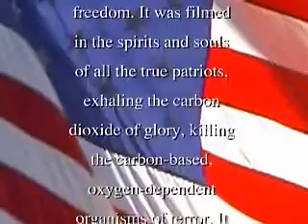Courthouse Calamity!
The last remaining footage of three friends, leaked after the ensuing court battle that led to their (in)famous triple death sentence.  The good-natured romp the boys appear to be engaged in has aroused outrage from opponents of the death penalty.